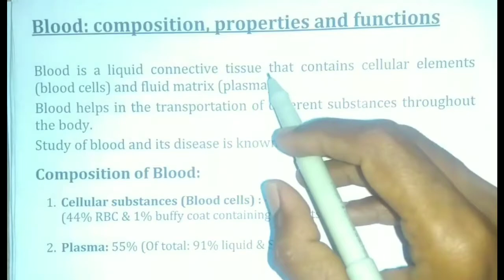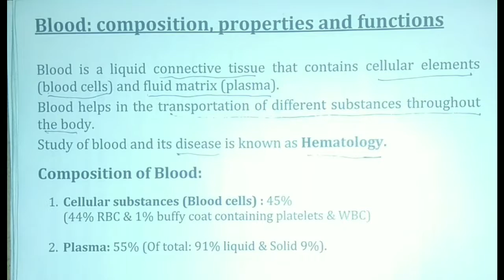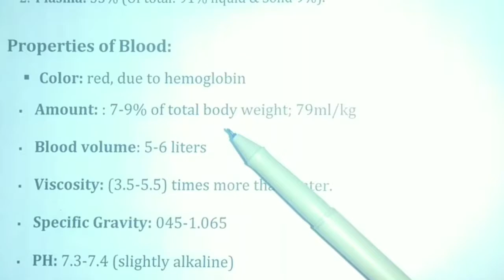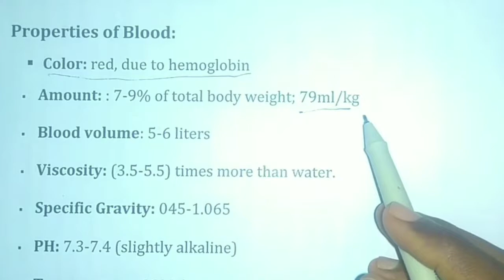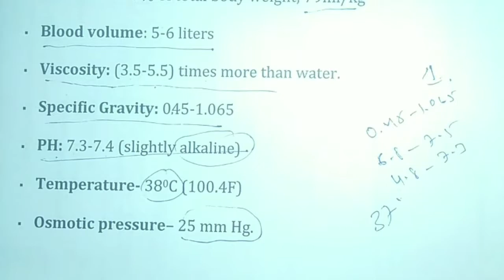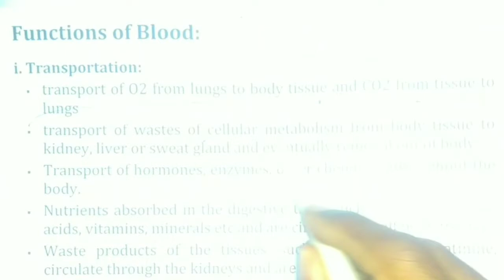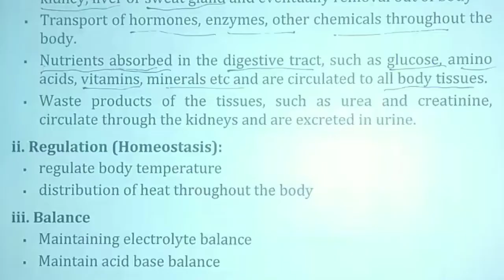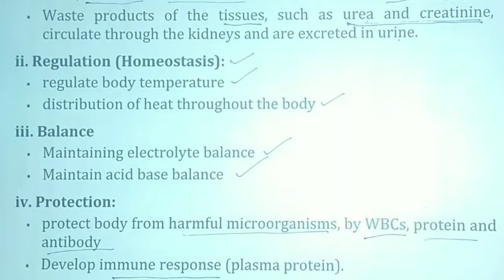Blood ll composition ll properties ll functions ll Paramedical notes in Kannada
click below for this video PDF notes ..

Proffesional Etiquettes for Nurses in Kannada
BSC NURSING 1ST YEAR NEW FUNDAMENTAL OF NURSING (INTRODUCTION TO NURSING)
definition of nursing by Virginia henderson
10 definition of nursing
definition of nursing by florence nightingale
20 definitions of nursing
nursing definition of health
definition of nursing according to icn
fundamentals of nursing definition